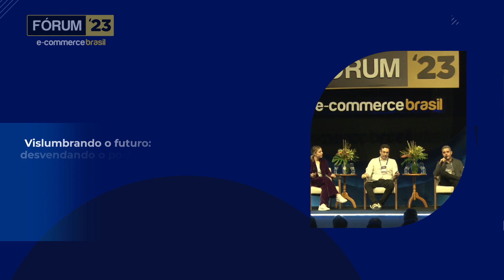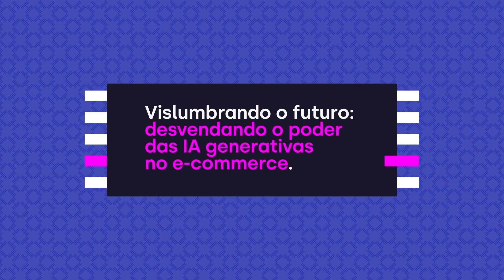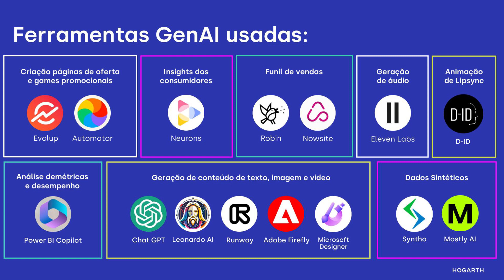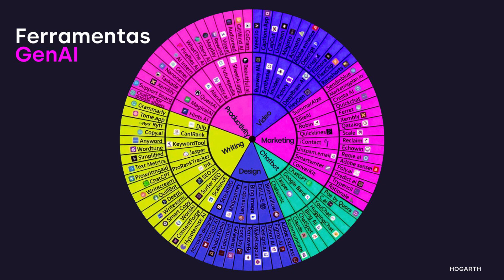AI Generativas no E-commerce: A Nova Era da Personalização e Inovação!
Descubra como as AI Generativas estão revolucionando o e-commerce, oferecendo uma experiência de compra única e personalizada. Nesta apresentação, Rafael Nasser, Leonardo Oliveira e Marina Rockett da Hogarth Brasil exploram o poder dessas tecnologias inovadoras. Aprenda sobre as melhores práticas e casos de sucesso, e veja como a AI Generativa pode transformar a criação de conteúdo e a recomendação de produtos. Não perca essa oportunidade de vislumbrar o futuro do e-commerce no Fórum E-Commerce Brasil 2023.